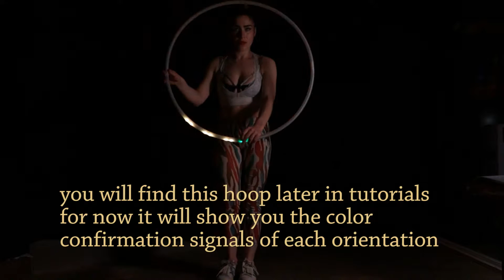Psikohoop short tutorial 3 _orientations and colors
to show the colors that confirm each orientation - this is actually a hoop in the quiet quiver that you can use for training and playing. It will help you to spend time with this hoop. Its a couple back from the default first hoop in the quiet quiver.
performed by Swirlesque